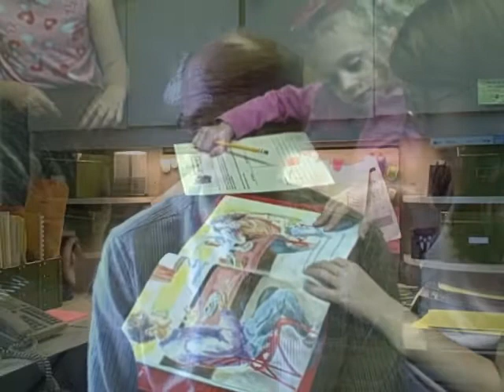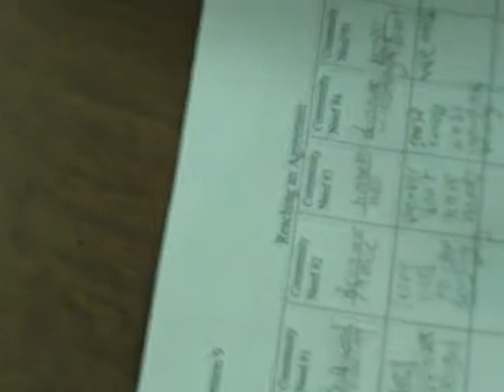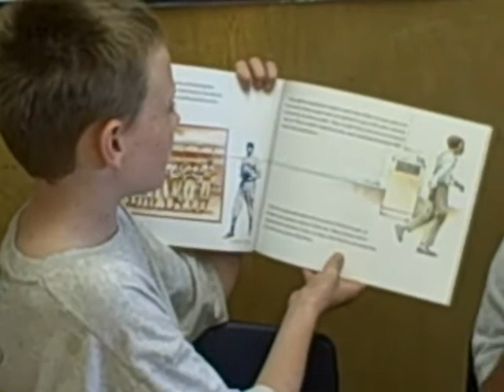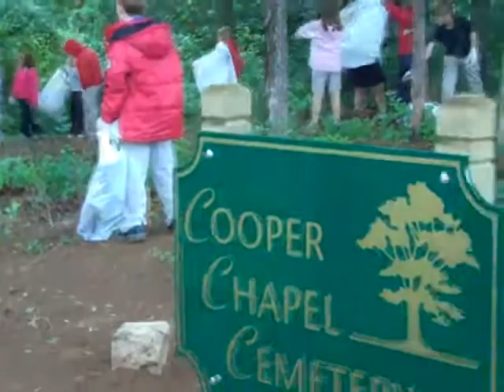Introduction to OCON